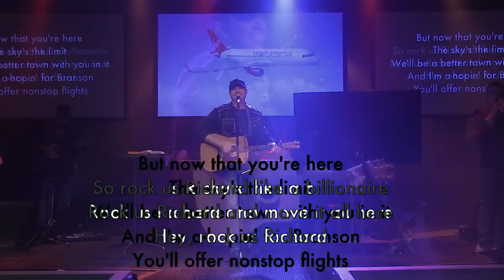"Rock Us Richard (Branson)" - Branson, MO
A response to Richard Branson's April Fool's joke on our little city, Branson, MO.  (We know you love us.)